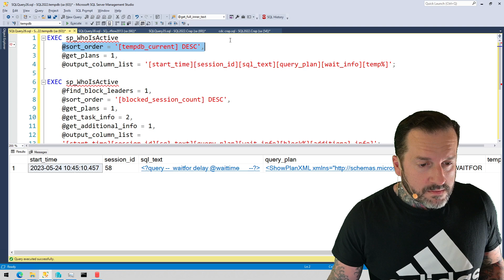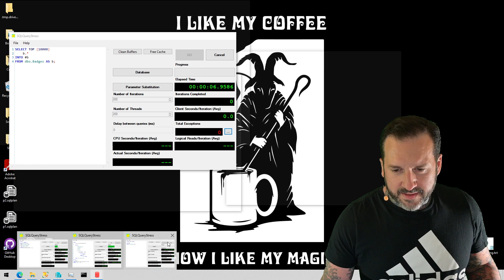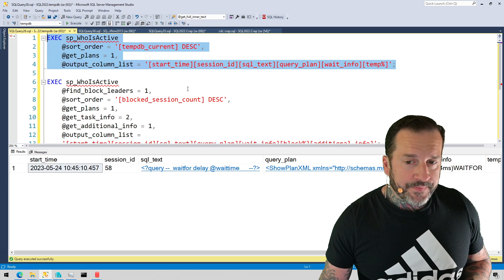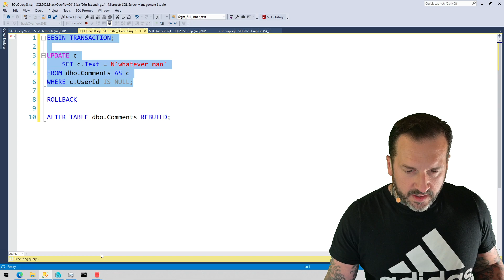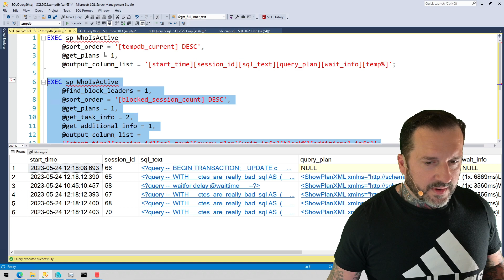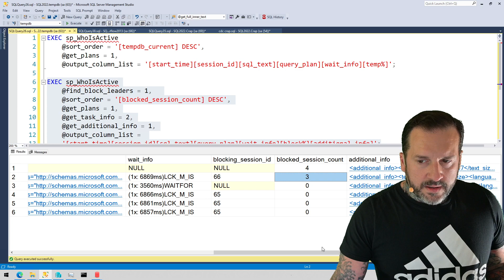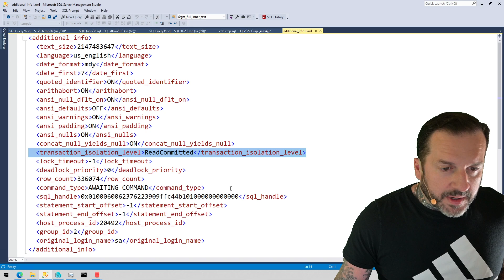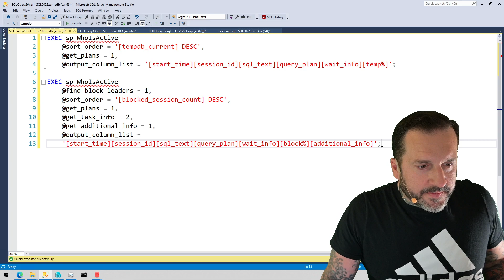sp_WhoIsActive: Troubleshooting tempdb Contention And Blocking